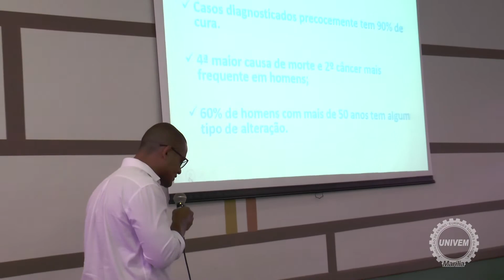Palestra Novembro Azul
Palestra realizada para funcionários do Univem.